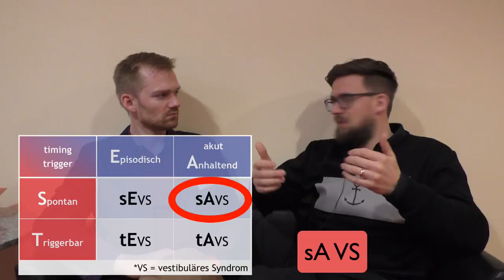Schwindel - Abklärung in der Notaufnahme (Schwindel Part 2)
Schwindel? Kling trivial - ist es aber leider nicht... nach dem Ausschluss gefährlicher Differentialdiagnosen geht es jetzt um gute Diagnostik von "purem Schwindel" - wieder mit Lars Lomberg von notfallmedizinkurs.de.

Achtung, Korrektur: Bei Minute 3:30 erwähnt Lars, dass der Großteil des BPLS aus dem vertikalen Bogengang stammt - da ist ein Versprecher reingerutscht. Korrekt wäre: Über 90% aus dem posterioren, vertikalen Bogengang. Danke für den Hinweis an Ike47!